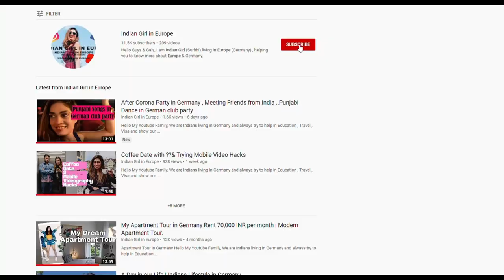Saturday Vlog with Friends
Travel SERIES